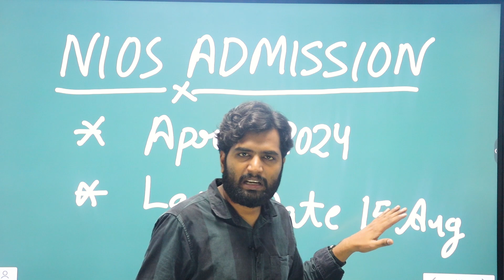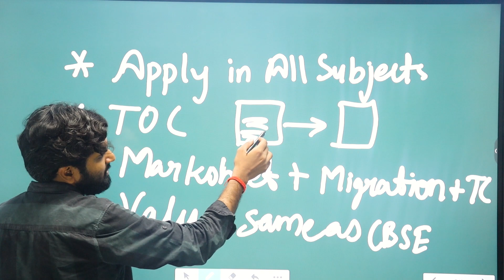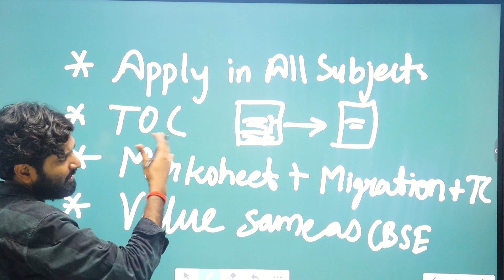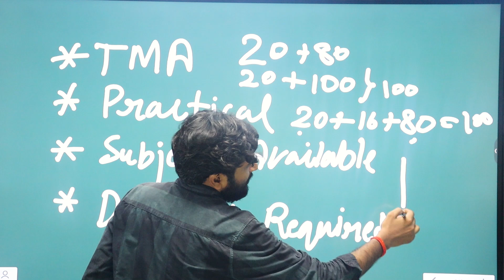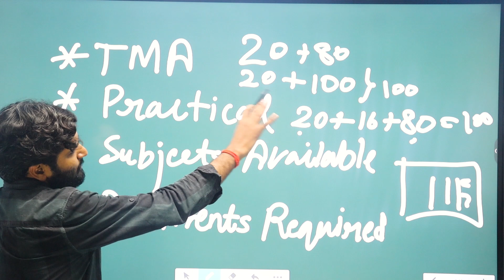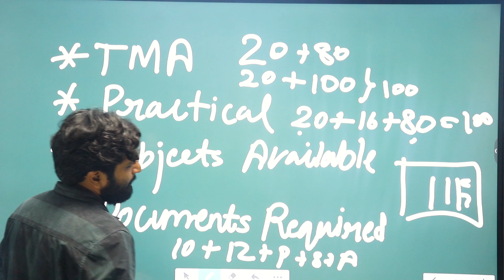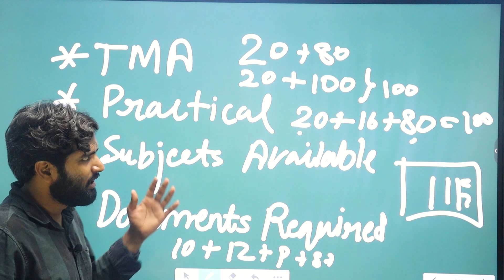NIOS Admission April 2024 | Class 10 & 12 Direct Admission NIOS Public Exam | Last Date 15 Aug 23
In this video, I have discussed about class 10th and 12 NIOS admission details for which exam is going to happen in April 2024. I have provided eligibility criteria for the same.